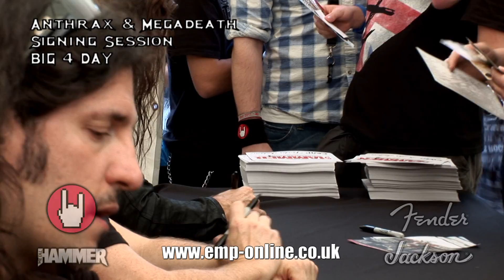Sonisphere 2010 EMP, Fender and Metalhammer Signing Tent - Friday 8th July 2011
The Dark Box headed off to Sonisphere UK to capture the festival fun in the EMP, Metalhammer and Fender signing tent where lots of metal goodies were given away to those who spent hours queuing in all weathers to meet the bands.
Friday was Big 4 Day and we had a great signing session with Anthrax and Megadeth along with Black Dahlia, Firewind, The Defiled and many many more!!

EMP Uk handed out bags of metal stuff to the queues and ran a competition for people to win a Metal Ammo Chest fileld with Merch with Fender and Jackson randomly selecting people to give guitars to!!

Special thanks to Roadrunner Records for allowing us to use the track "Headcrusher" by Megadeth which is of course  available online and through all good music shops!!

Production:
Camera - Mark Smith
Sound Recordist - James Beasley
Editor - Mark Smith